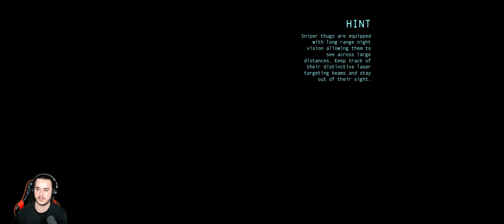BATMAN is BRUCE WAYNE?! | Playing Batman Arkham Origins (Part 13)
Batman getting through Jokers personal amusement park he created inside the hotel starts to really see the true psychotic actions and reality of the Joker and the situation. As Alfred calls Batman, the Bat tells Alfred he has never seen anything like this before... As he inches closer and closer up the building to get to the penthouse where the Joker is with Bane he comes across a trap where Batman must jump out of the window to escape an explosion. Somehow, someway he makes it to the penthouse only to be ambushed by Bane, where he gets taunted by Joker and has to sit and watch as the Joker blew up a building in Gotham... What has Arkham come to as we are starting to fully realize the origins of this story?

Edited By:  @k1ngdimitar

Batman: Arkham Origins
Developer: WB Games Montréal
Publisher: Warner Bros.
Platform: PlayStation 3, Windows, Xbox 360, Wii U
Release: October 25th 2013